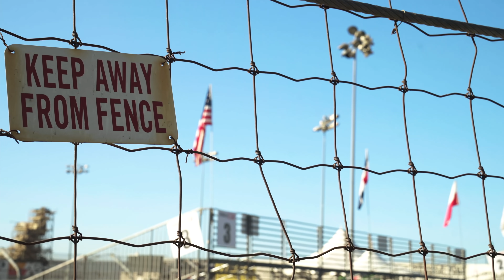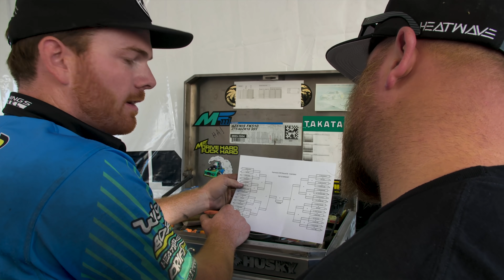Formula Drift Corvette catches on Fire + Odi gets Top8 | Frenemies Irwindale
Formula Drift Irwindale! In the last event of the season, Matt's Drift Corvette catches on fire and Odi --Lord of Proximity-- rips his 240SX's bumper off on the back of Vaughn Gittin Jr.'s RTR Mustang. Also, James Pumphrey and Nolan Sykes. 😅

The Frenemies themselves:
Matt Field: @mattfield777
Odi Bakchis: @odidrift

Thanks to Falken Tire, Holley Performance, & HMS Motorsport for making this season of Frenemies happen!